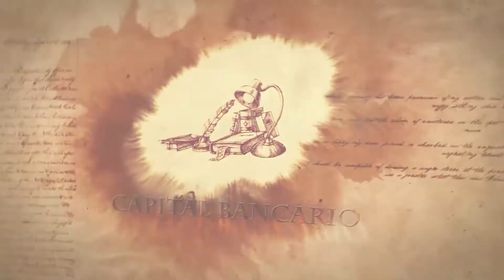¿Cómo surgieron las monarquías?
En este video hablaremos sobre las monarquías, su desarrollo y su función en la Edad Media.

Esperamos te sea útil, tanto si eres un docente planificando tu próxima clase, o un estudiante preparando tu próximo examen. Cuéntanos tus experiencias, nos interesa tu opinión y recomendaciones para próximos videos.
Durante la edad media, las monarquías cedieron sus atribuciones a los señores feudales que eran los encargados de recaudar impuestos, defender el territorio y administrar la justicia dentro de sus feudos. A cambio, los reyes prometían protección.
A partir del siglo XV empieza a centralizarse el poder, y a unificarse el territorio en manos de los reyes. Esto sucedió en parte porque la crisis del siglo XIV hizo que los señores feudales recurrieran a los reyes para obligar a los siervos a pagar impuestos. Esto hizo que los reinos desarrollen un ejercito propio, y una administración propia del reino formada por juristas y expertos salidos de las universidades, y financiados por el capital bancario. Por último, los reyes para centralizar en sus manos el poder y las atribuciones que antes pertenecían a los señores feudales, se apoyaron en las ciudades, que cada vez reunían más poder por el desarrollo del comercio. Los burgueses apoyaban a los reyes frente a los señores para ganar independencia frente a ellos, consiguiendo que los reyes otorgaran libertades y privilegios a ciertas ciudades, así como la condición de individuos libres respecto de los señores.